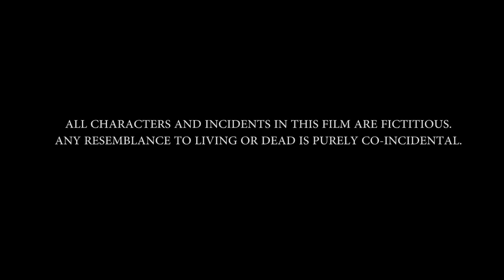Jouno Ros | যৌন রস | New Bengali shortfilm | Arpita | Rahul | Lal Chobi